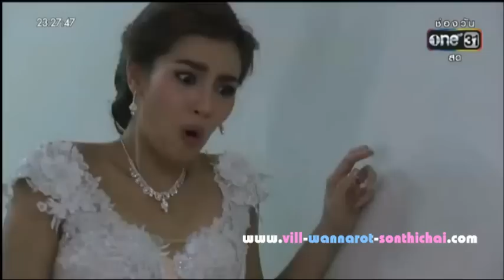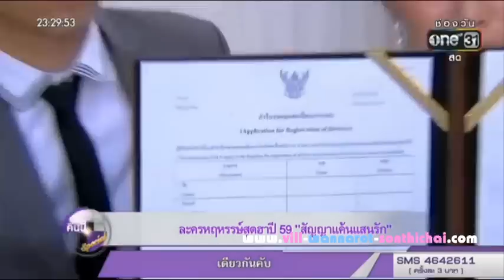Vill Wannarot : สกู๊ปพิเศษ & Teaser ตัวอย่างละคร สัญญาแค้นแสนรัก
วิว วรรณรท @ รายการข่าวคืนนี้ สเปเชียล
5 มกราคม 2559